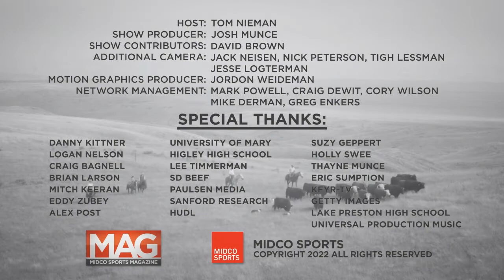Triumph Above All: Alex Post | Midco Sports Magazine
"Alex Post was born with arthrogryposis, a rare disorder occurring in one out of every 3,000 births.
While the range of motion in his joints is limited, his accomplishments and goals are anything but."